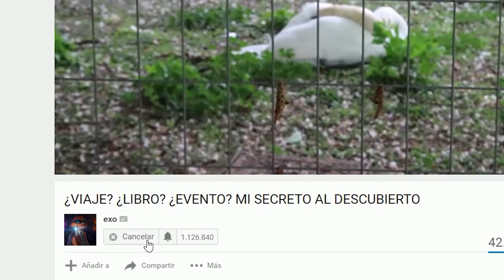MUERO AHOGADO - Battleboats.io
Hoy MUERO AHOGADO. Like para más y mejores juegos!

►¿Eres nuevo? Aquí tienes grandes videos◄